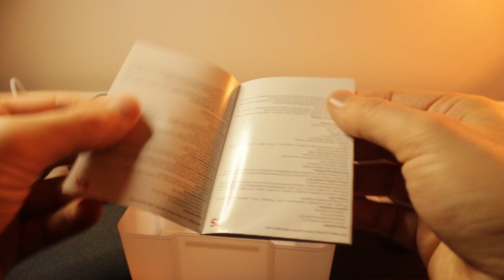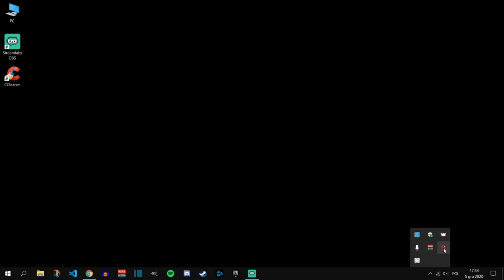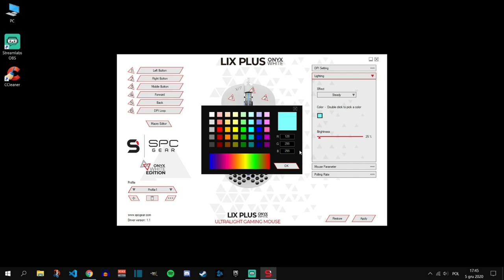SPC Gear Lix Plus - Pogromca Glorious Model O?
SPC Gear Lix Plus vs. Glorious Model O

00:09 - wstęp
00:51 - opakowanie
01:38 - design
02:54 - kabel
03:42 - czystość
04:22 - przyciski i rolka
04:51 - próbka dźwięku przycisków
05:23 - dodatkowe przyciski
05:44 - software
07:29 - podsumowanie

🎮 Mój sprzęt:
* Lenovo Legion 5
* LG 24GM77